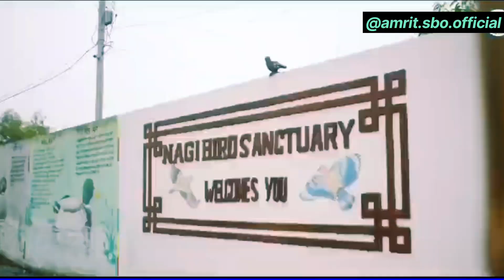नागी पक्षी अभ्यारण्य जमुई (बिहार)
youngest sub beat officer amritsboofficial
Motivational video
Motivational status
Motivational quotes
Morning motivation
Upsc motivation
Daroga motivation
Ips motivation
Ias motivation
Police motivation
Sub inspector motivation
Army motivation
Vikas divyakirti sir motivation
Police entry
Daroga
Sub inspector status
Youngest sub inspector
Ias grand entry
Ips grand entry
MPSI
Upsi
Mppolice
Heart touching story
Army boy
ips ankita sharma
ias srushti deshmukh
ias divya tanwar
ias abhishek singh
ips lakshay pandey
ips sachin atulkar
darogaji bhagwat pandey
si arti singh
ips anshika verma
ips safin hasan
ips anand mishra
ias tina dabi
ias riya dabi
ips vishal gunni
ips navjot simi
ips divya tanwar
dsp santosh patel
Army lover
Police lover
Attitude status
Police attitude status
Ips attitude status
Ias attitude status
Army attitude status
Police training
Army training
Police power
Ips power
Ias power
Army power
Indian army
Hardwork
Inspiring video
Motivational song
Motivational quotes
Sub inspector updates
Bihar forestguard update
Forestguard motivation
Vandaroga update